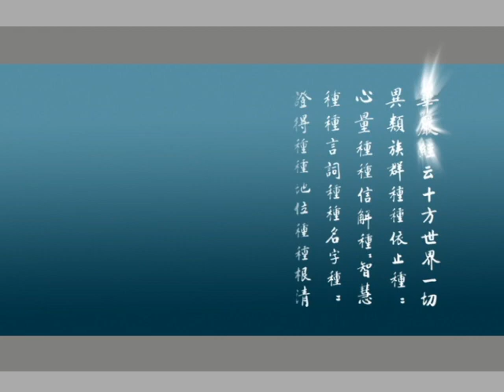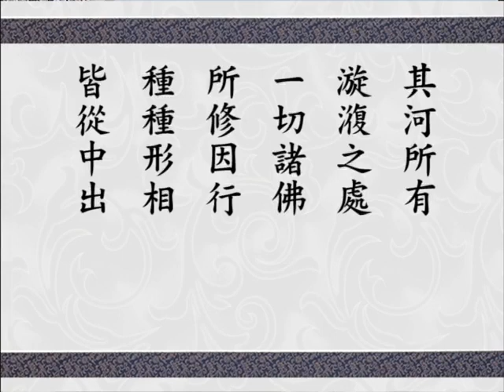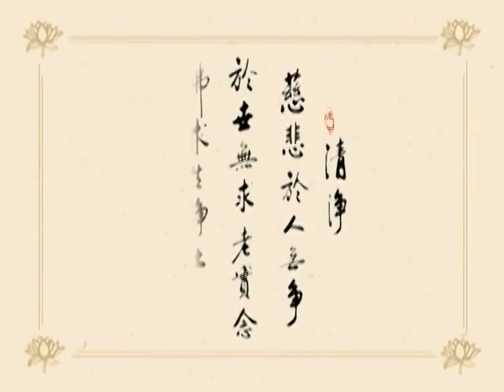大方廣佛華嚴經 0805 ｜淨空老和尚主講